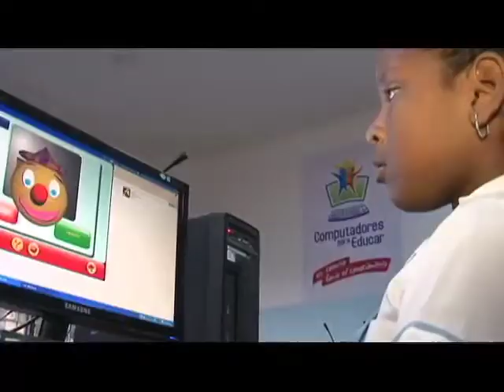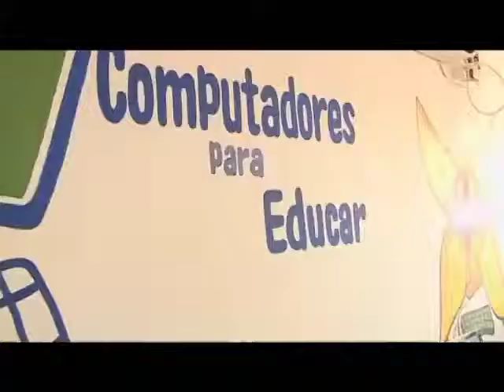Computadores para Educar en Cartagena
Federico Sarabia, esetudiante de la Institución Educativa Santamaría de  Cartagena, sueña con ser ingeniero de sistemas para ayudar a su país. Éste niño recibió el equipo 350 mil, del programa "Computadores para Educar" del Ministerio de las Tecnologías la Información y las Comunicaciones.